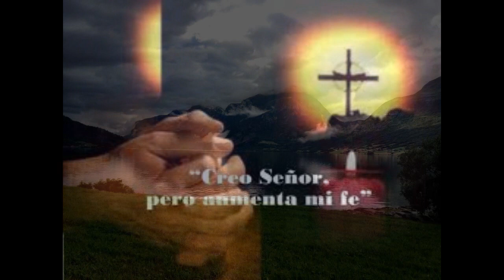12 Agosto 2017-Sábado 18º Ordinario-Mt 17, 14-20-El milagro de las rodillas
EVANGELIO DEL SÁBADO 18º ORDINARIO, 12 DE AGOSTO 2017-CICLO A: Mt 17, 14-20: "EL MILAGRO DE LAS RODILLAS". Había un Señor que padecía un montón de enfermedades e hizo una promesa a la Virgen de Guadalupe, decidiendo recorrer kilómetro y medio de rodillas hasta el Santuario de la Virgen de Guadalupe en México. Algunos se reían de él y hacían comentarios, al verle cumpliendo su promesa. Pero, su fe y de rodillas le alcanzó el milagro de su sanación. En el Evangelio de hoy encontramos a un Señor, que le trae a su hijo, epiléptico, para que Jesús lo cure. Yo le pondría a este pasaje del Evangelio como título: “El milagro de las rodillas”.

UN HOMBRE QUE SABE ARRODILLARSE. El Evangelio nos habla aquí de un hombre que se pone de rodillas ante Jesús y le suplica que le cure a su hijo. ¿Por qué se habrá puesto de rodillas? Eso nos habla de la calidad de alma y corazón de este hombre: un hombre que sabe arrodillarse, porque es humilde. Y viene a Jesús para hacerle una súplica y usa la palabra mágica: “Ten compasión de mí”. Ésta es la palabra que sacude el corazón de Dios, es la súplica del hombre que vive adolorido y dice: “Acompáñame en mi dolor, Señor, disminuye, haz más dulce mi dolor”… Es muy hermoso acercarse a Dios, en momentos de dolor, y decirle: “Señor, ten compasión de mí”. Cuando pedimos con humildad y con sencillez, alcanzamos lo que pedimos.

LA FE ES UN ÉXITO SEGURO. El Evangelio nos pone de manifiesto que la fe es siempre un éxito seguro. La fe profunda, verdadera, auténtica, la fe humilde y  sencilla para pedir…, la fe siempre alcanza, la fe es siempre un éxito. Si tú crees que tu fe no es exitosa, quizá es porque todavía te falta fe; y si te falta, puedes hacer lo que decía aquella mujer, también en el Evangelio: “Señor, tengo fe, pero también  dame la fe que me falta”. Jesús nos dice que si nuestra fe es como una semilla de mostaza, lograríamos que las montañas se trasladaran.

PERVERSO QUIEN VIENDO NIEGA A DIOS. Ya al final del Evangelio de hoy, como que Jesús se queja de la incredulidad de la gente y ante los apóstoles que no habían podido curar a este epiléptico. ¿A quien podría referirse Jesús cuando dice: Generación perversa e incrédula? Los discípulos preguntaron por qué no pudieron curar al hijo de este hombre. Jesús les dice: “Por su poca fe”. ¿Podemos decir, entonces, que los hombres de poca fe son los perversos y malvados? ¿Y por qué? Porque, después de tantos milagros que el Señor ha hecho y hace en la vida de las personas, es una perversidad no tener fe. Nosotros podríamos merecer también ese comentario de Jesús, cuando evidenciamos tantas cosas buenas que Dios hace en nuestras vidas y seguimos muchas veces sin creer. Analicemos nuestra vida y veamos cuan importante es descubrir que la fe, aunque sea como un granito de mostaza, conservémosla. Es el mayor de los regalos que Dios nos ha hecho a los hombres. ¡Sigamos adelante y les acompaño con mis bendiciones y las de Papá Dios! P. Salvador Gómez, L.C.